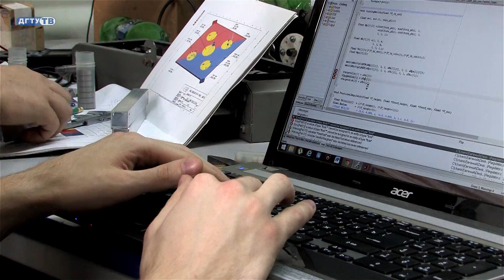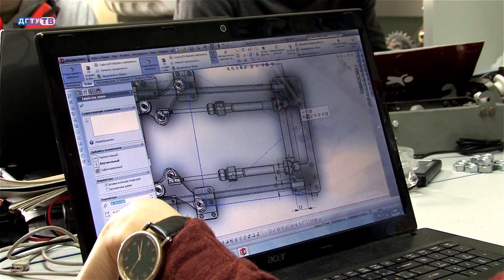Интервью с Алексеем Гонноченко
ДГТУ_ТВ,  "Интервью"
ВЫБИРАЙТЕ КАЧЕСТВО 720p HD!

Интервью с руководителем ресурсного центра робототехники ДГТУ Алексеем Гонноченко